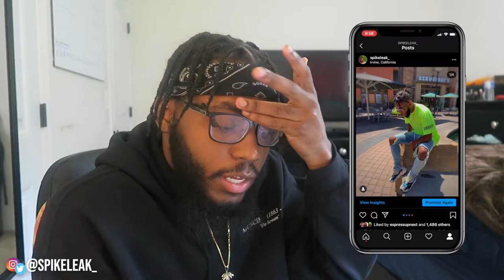SIX IMPORTANT FASHION TIPS (Getting into Fashion)